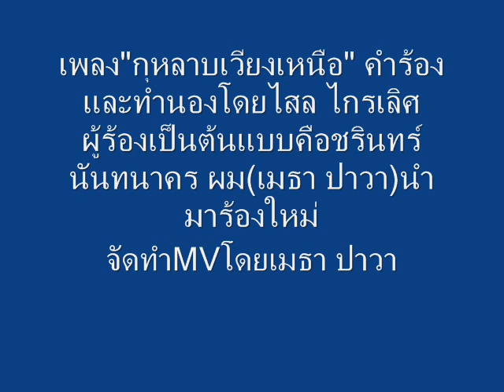MV เพลง กุหลาบเวียงเหนือ เมธา ปาวา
เพลง"กุหลาบเวียงเหนือ" คำร้องและทำนองโดยไสล ไกรเลิศ ผู้ร้องต้นแบบคือชรินทร์ นันทนาคร ผม(เมธา ปาวา)นำมาร้องใหม่ เพลงนี้มีอีก1 ชื่อคือกุหลาบเชียงใหม่ มีคำร้องต่างกันเล็กน้อย ทั้งสองเวอร์ชั่นร้องโดยคุณชรินทร์เหมือนกัน